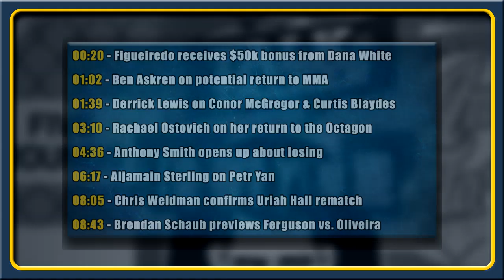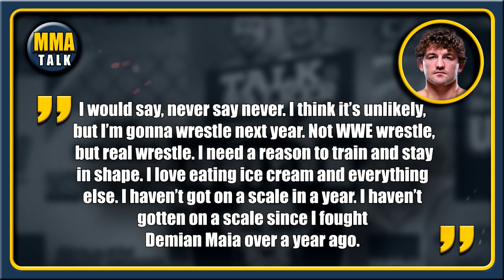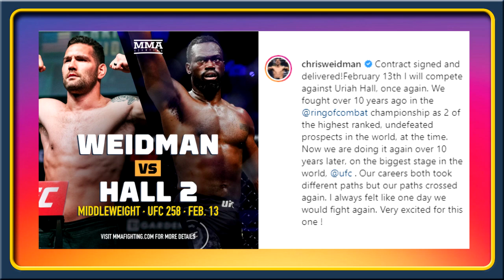Derrick Lewis 'SICK' of Conor McGregor calling him out(funny), Ben Askren on potential return to MMA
MMA news today:

ALJAMAIN STERLING on why he believes he’s the “uncrowned king” of the bantamweight division

DERRICK LEWIS 'sick' of Conor McGregor calling him out (hilarious), responds to Curtis Blaydes' comments

RACHAEL OSTOVICH on her return to the Octagon

DEIVESON FIGUEIREDO receives $50,000 bonus from Dana White for UFC 255 win

CHRIS WEIDMAN confirms he has signed contract to fight Uriah Hall at UFC 258 on February 13th

BRENDAN SCHAUB previews Tony Ferguson vs. Charles Oliveira